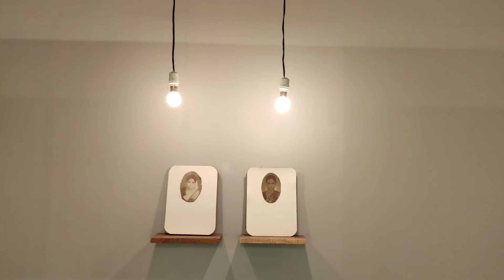Biennale 2021/Alappuzha/Lokame Tharavaad/Malayalam/ബിനാലെ കാഴ്ച്ചകള്‍.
Papers - Brustro 300 gsm
Fabriano 300 gsm
Camlin Watercolour Tubes